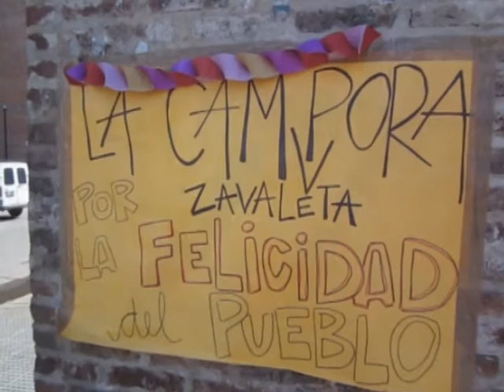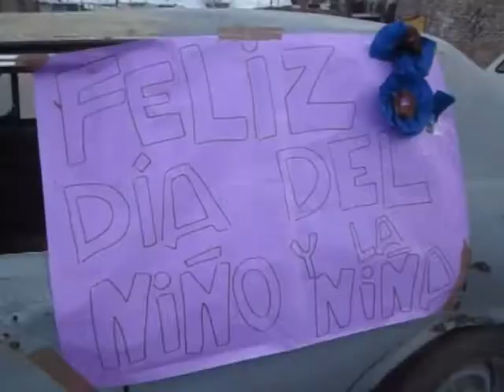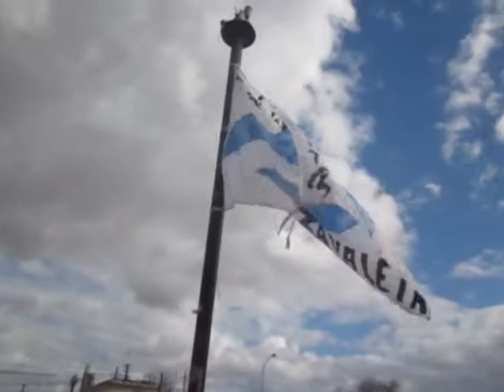Dia del niño 2012 en Zavaleta